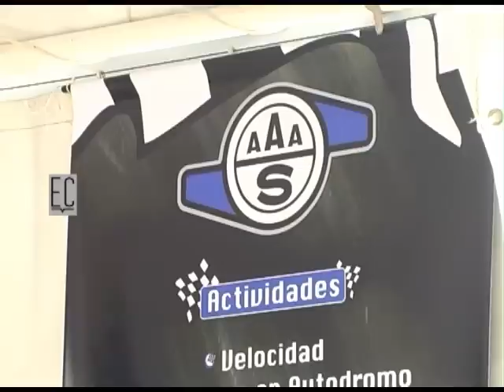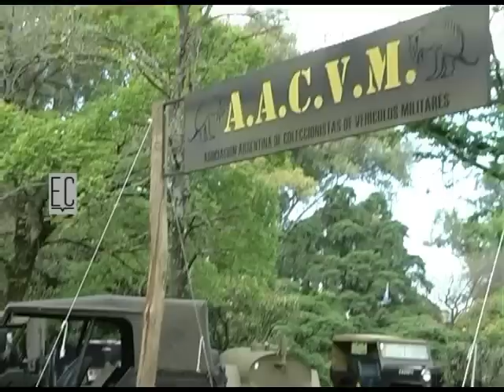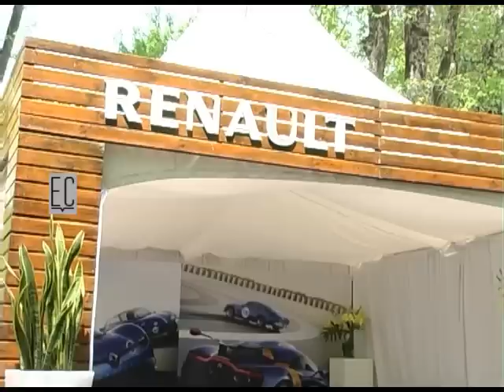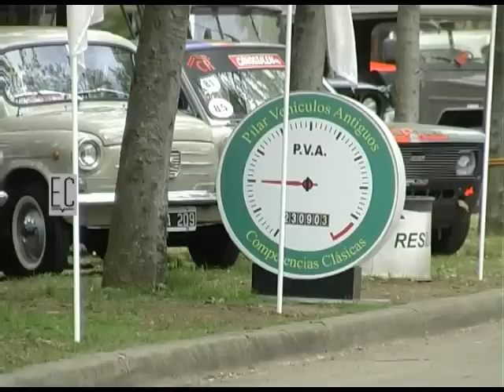# 333 AUTOCLASICA 2012 2° PARTE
Continuamos recorriendo la muestra en el Hipódromo de San Isidro!